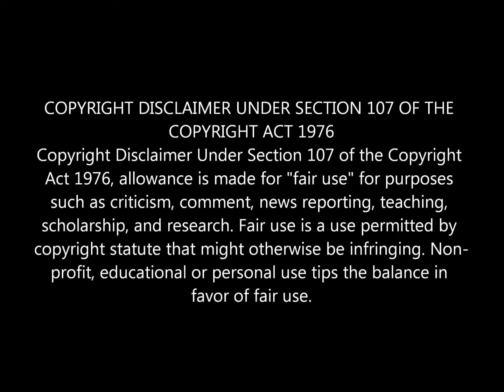Koti Takar Kabin Movie 6th Clip Reacted By Indian Couple | Shakib Khan & Apu Biswas | Bangla Movie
Movie: Koti Takar Kabin
Directed: FI Manik
Produced: Dipjol
Starring: Shakib Khan, Apu Biswas, Razzak, Suchorita, Faruk, Sadek Bacchu, Misha Sawdagar, Dipjol.
Music: Alauddin Ali story: Dipjol Language: Bengali Label: Cd Choice

🔶 We are now available on FACEBOOK AND INSTRAGRAM.